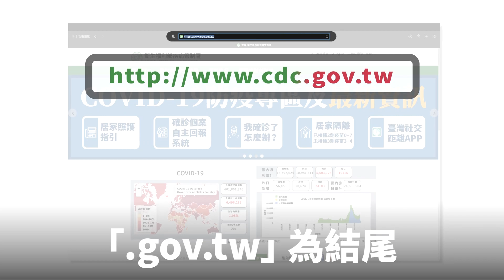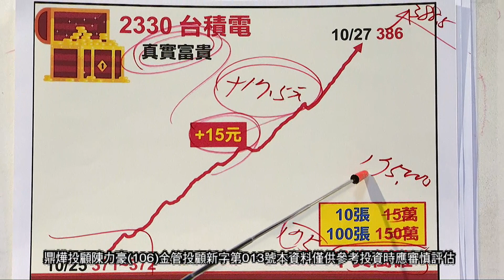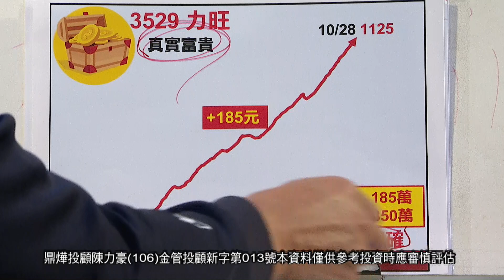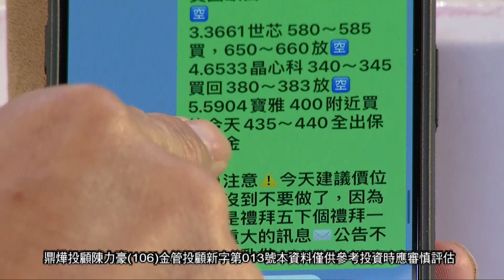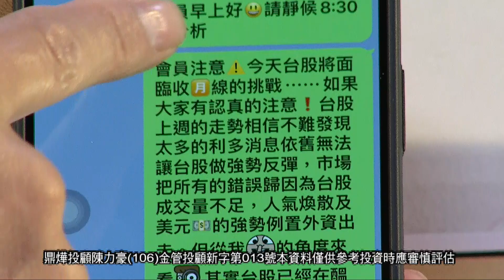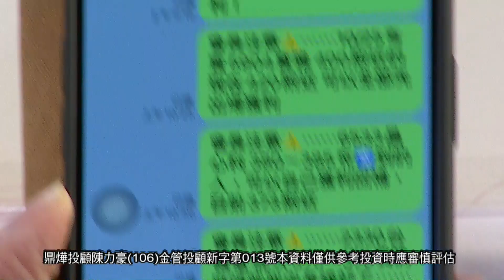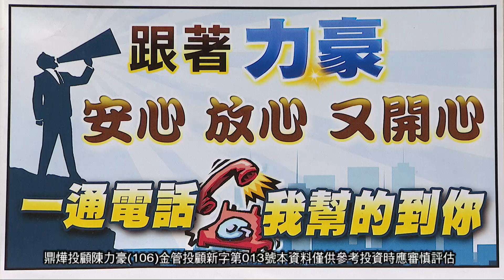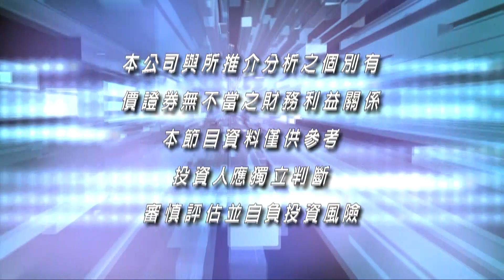20221031豪門世家陳力豪分析師a